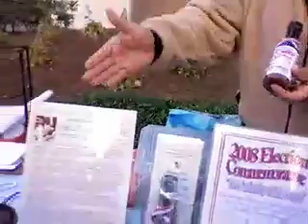An Obama Hot Sauce! Uncle Bruthas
Todd C Wiggins, Urban Revival MEdia,